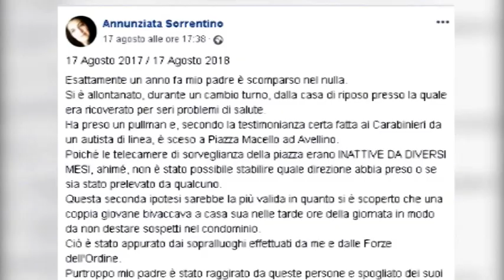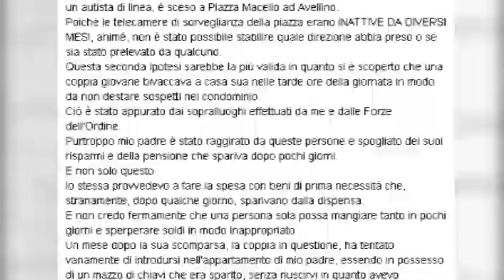«Mio padre rapito e derubato». Un anno dopo la scomparsa la figlia chiede la verità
«Chi ha portato via mio padre ?» Un anno dopo la scomparsa di Bartolomeo Sorrentino gli inquietanti interrogativi della figlia Annunziata. L'appello a non archiviare le indagini per arrivare alla verità